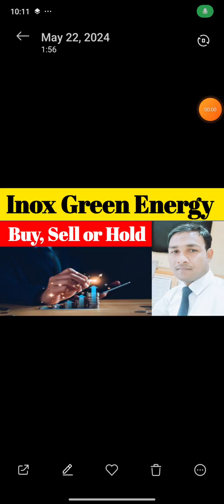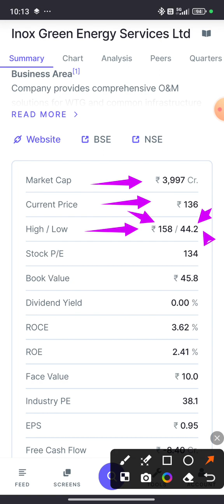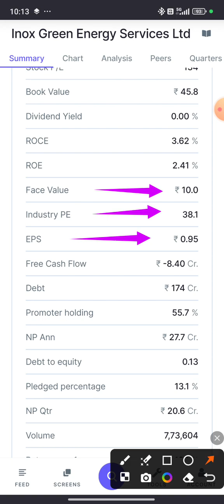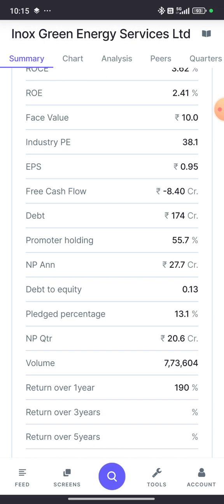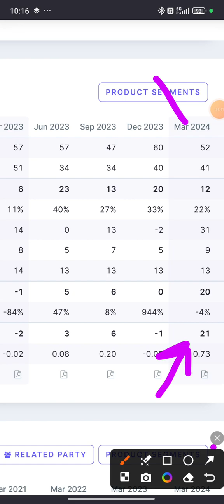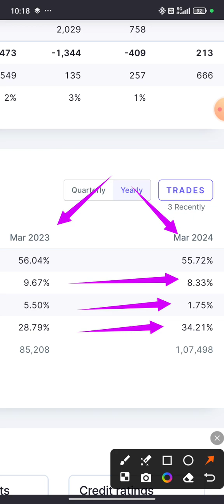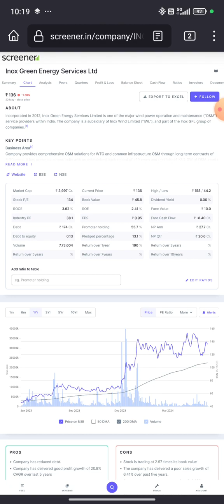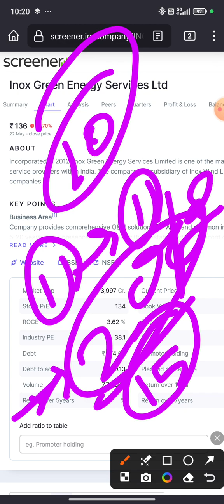Inox Green Energy Services Ltd 🙏 Buy, Sell or Hold 🙏 Top Nifty 50 Stock 🙏 Multibagger Stock🙏